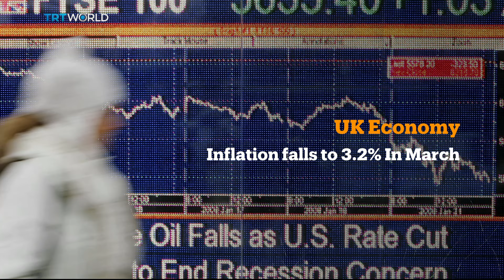IMF foresees steady global growth despite regional conflicts and China slowdown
The global economy is set for another year of slow but steady growth. The International Monetary Fund says the economy will remain flat on the back of regional wars in Eastern Europe and the Middle East, plus lagging demand from China.
The UK economy showed growth for the second consecutive month in February, fueled by an expansion in manufacturing while inflation fell to 3.2% in March, marking a change in Britain's economic outlook.